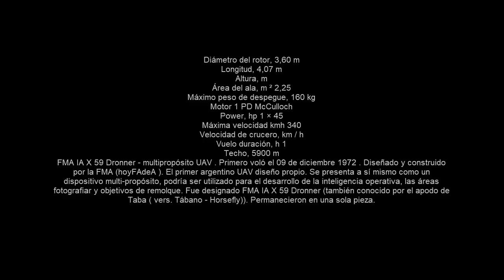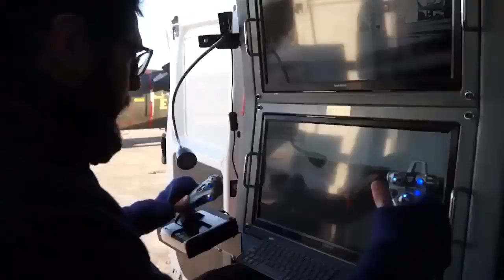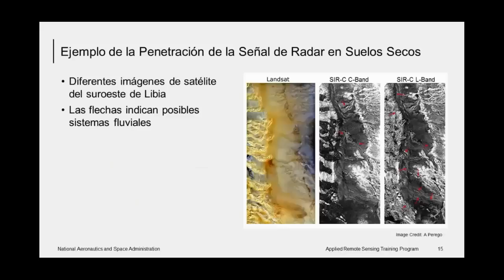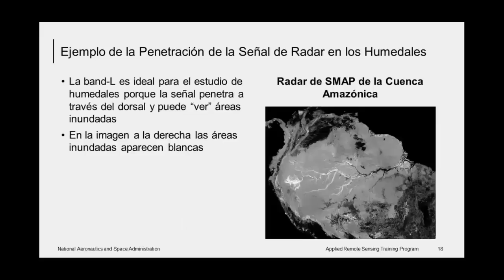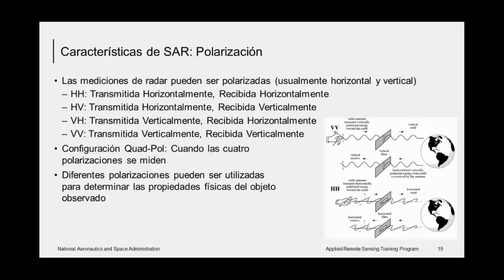Tenes que Ver!! Lo que los ingenieros ARGENTINOS, están haciendo con los DRONES.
Seguime en Instagram @_TURBONET

Aplicaciones Militares y Civiles: Un Amplio Espectro de Utilidades

En el ámbito militar, los drones evolucionaron hacia herramientas fundamentales para misiones de vigilancia, reconocimiento y, en algunos casos, ataques precisos. Con la capacidad de volar a altitudes significativas y durante períodos prolongados, los drones militares se convirtieron en instrumentos esenciales para el mando, control, comunicaciones, inteligencia, vigilancia y reconocimiento.

A nivel civil, los drones también revolucionaron una variedad de campos. Desde la fotografía y el cine hasta la agricultura y la entrega de paquetes, su versatilidad sorprendió a muchos. Los drones civiles, más pequeños que sus contrapartes militares, suelen estar equipados con cámaras y sensores para ejecutar múltiples tareas.

Componentes y Tecnología Autónoma

Los drones están equipados con sistemas sofisticados que permiten su vuelo autónomo. Componentes como sistemas de navegación GPS, controles remotos y sistemas de estabilización trabajan en conjunto para asegurar un vuelo controlado y preciso. Muchos drones están equipados con cámaras y otros sensores para recopilar información vital.

Las regulaciones sobre drones varían de un país a otro. Algunos países imponen regulaciones estrictas para su uso, mientras que otros permiten un uso más libre. Antes de volar un dron, es fundamental comprender y obedecer las regulaciones locales para garantizar su uso seguro y responsable.

La Fuerza Aérea Argentina y el Ejército Argentino han desempeñado roles importantes en el desarrollo de UAVs. A partir de 1996, el Ejército Argentino inició el desarrollo de la familia de UAVs "Lipán", que incluye modelos como Lipán I, III y IIB. Estos UAVs fueron desarrollados por técnicos argentinos y demostraron ser valiosos para diversas aplicaciones.

Por otro lado, la Armada Argentina también se sumó a la evolución de los UAVs. En 2005, surgió el "Guardián", un dron construido con materiales compuestos que demostró ser eficaz para tareas de búsqueda, reconocimiento y control de operaciones navales. Su capacidad de operar tanto en tierra como en buques lo hizo aún más versátil.

La Armada Argentina destacó en la investigación y desarrollo de tecnologías relacionadas con UAVs. El proyecto "PEGASO" exploró la fabricación de un dron propulsado por un motor pulsorreactor, capaz de velocidades impresionantes y autonomía significativa. Además, la Armada tuvo experiencias anteriores con drones, como el avión teleguiado MQ-1 "Chimango".

Contribuciones de la Fuerza Aérea Argentina

La Fuerza Aérea Argentina también desempeñó un papel crucial en la historia de los UAVs. A principios de los años 70, la Fábrica Militar de Aviones (FAdeA) diseñó el prototipo FMA IA-X-59 "Dronner" o "Tábano". Este dron multifunción presentó capacidades de reconocimiento e inteligencia, así como funciones de remolque de blancos.

Una Tecnología en Evolución: El Futuro de los UAVs en Argentina

Proyecto Lipán:
El Proyecto Lipán es un desarrollo de vehículos aéreos no tripulados (UAVs) llevado a cabo por el Ejército Argentino. Comenzó en 1996 y dio como resultado la familia de UAVs "Lipán" que incluye modelos como Lipán I, Lipán III y Lipán IIB.

Guardián:
El "Guardián" es un UAV desarrollado por la Armada Argentina. Presentado en 2005, este vehículo aéreo no tripulado está construido con materiales compuestos como el carbono y el Kevlar.

RUAS-160:
El modelo RUAS-160 es un dron naval no tripulado desarrollado por INVAP, en colaboración con Cicaré y Marinelli Technology, para la Armada Argentina. Este dron está destinado a realizar tareas de reconocimiento y vigilancia en el ámbito naval. Fue adquirido por la Armada Argentina con el propósito de incrementar sus capacidades en operaciones de búsqueda, rescate, monitoreo ambiental y más

AR-1F Búho:
El AR-1F Búho es un UAV de Clase 1, con un peso inferior a 30 kg y equipado con motor eléctrico. Su propósito es ser un vehículo de entrenamiento y subunidad táctica.

AR-1A Aukán:
El AR-1A Aukán pertenece a la Clase 1 Plus de UAVs. Tiene un peso máximo de despegue cercano a los 85 kg, un techo operativo superior a los 5.000 pies y una autonomía de hasta 5 horas. Este vehículo puede operar en tiempo real hasta 100 km de distancia y a mayores distancias en modo automático. Es adecuado para operaciones tácticas diurnas y nocturnas.

AR-2T Vigía:
El AR-2T Vigía es un UAV de Clase 2, con un peso máximo de despegue alrededor de 350 kg.

Proyecto SARA (Sistema Aéreo Robótico Argentino):
El Proyecto SARA es una colaboración entre el Ministerio de Defensa y INVAP SE para desarrollar UAVs de diferentes tipos y complejidades.
 INVAP "quiere integrar un radar de apertura sintética